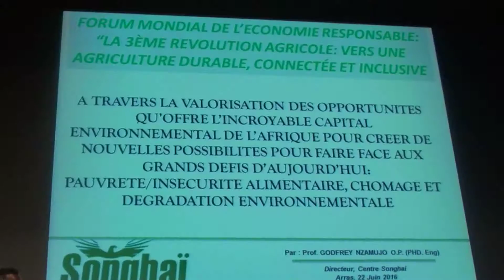1. Résumé - Troisième Révolution Agricole vers une agriculture durable - 22.06.2016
Le résumé de la conférence sur l'agriculture durable.
Retrouvez le contenu de cette session sur la Collection